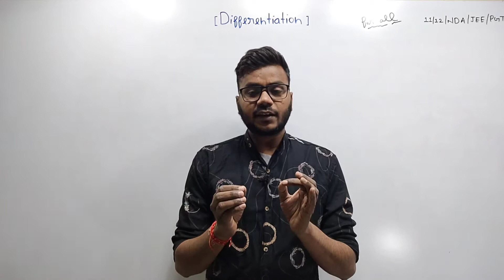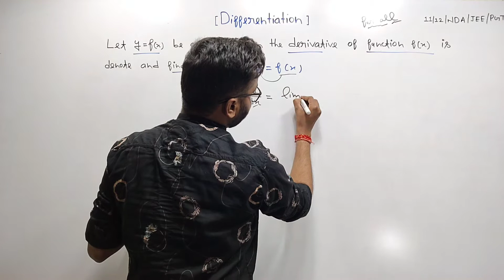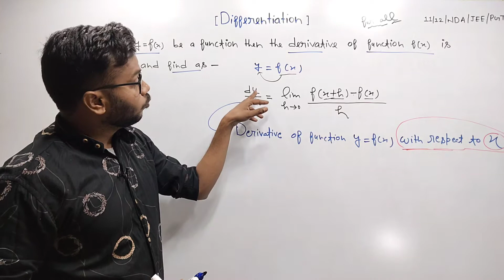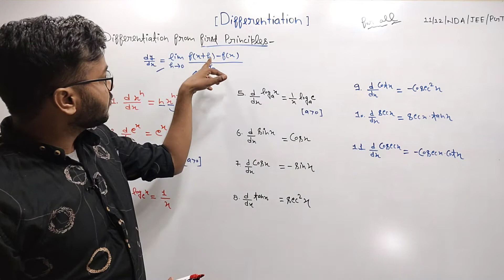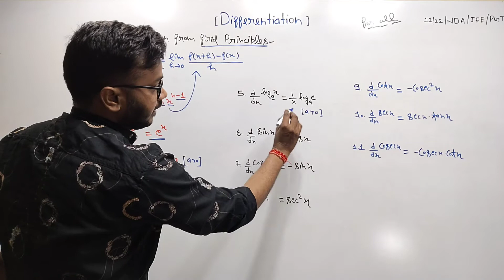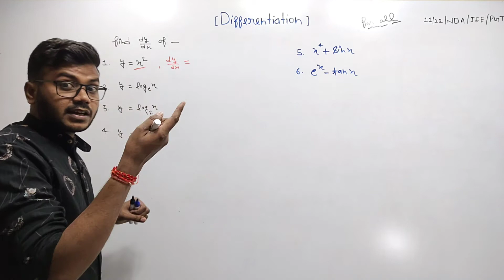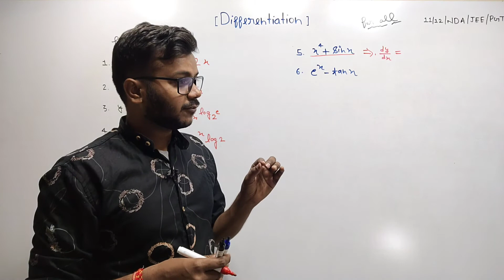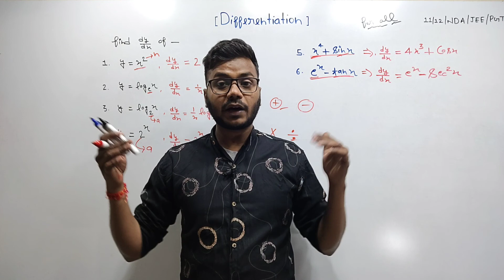derivatives class 11 | derivatives class 12 | derivatives jee mains | differentiation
what is derivative
how to find derivative
notation of derivative
method to find derivative
first principles method
derivative from first principles
derivative all formula
example of derivative
class 11 maths chapter 13
class 11 maths derivatives
ncert class 11 maths derivatives
cbse board class 11 math derivatives